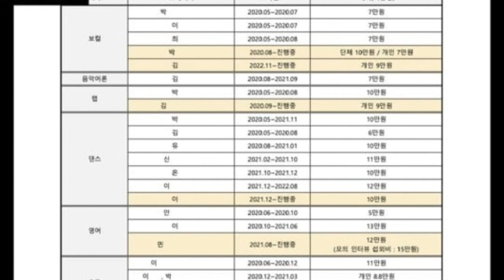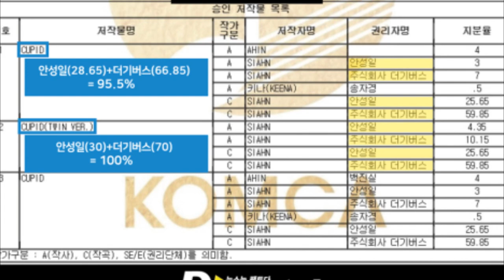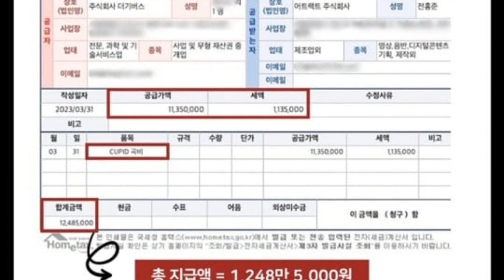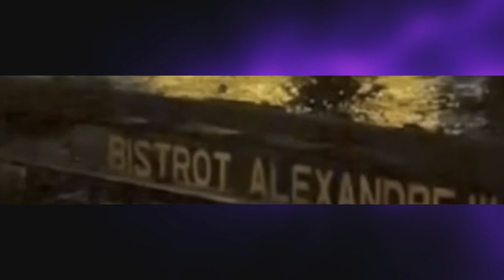[DE ÚLTIMO MINUTO] REVELAN supuesto VIDEO de V y JENNIE! DISPATCH REVELA! DARA revela nuevo TEASER!